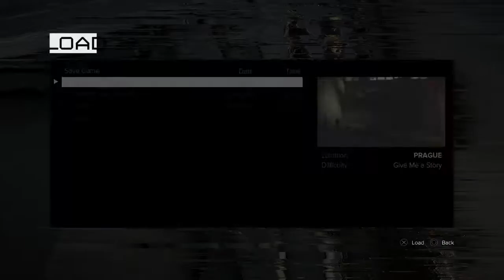Deus Ex Mankind Divided™ Part 34